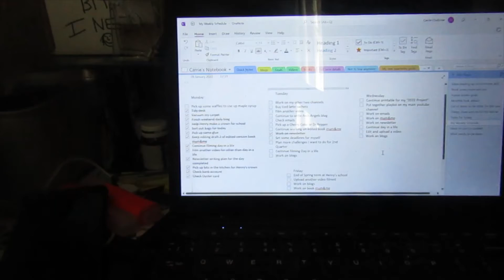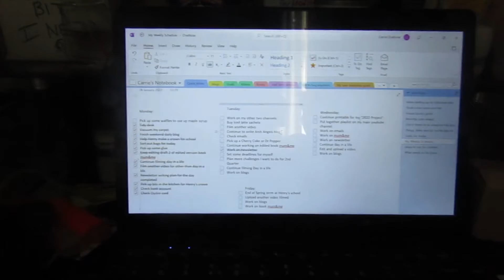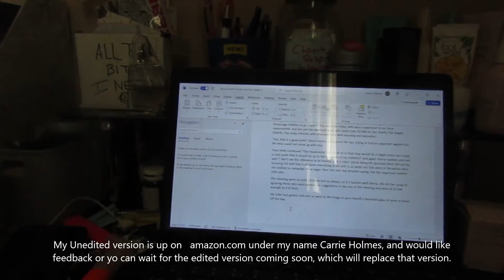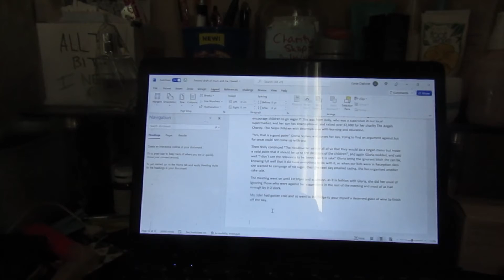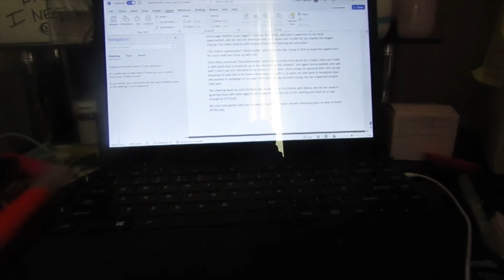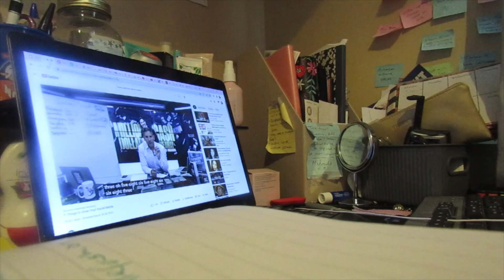Post Bocketts Farm/Part 3/My life as a writer and a mum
Here is my Part 3 days in a life and was the week I filmed that featured Bocketts Farm, and check out my last two videos:

I am a mum of a 9 year old and a writer and have books I have written on amazon, under my two names, Carrie Challoner and Carrie Holmes.